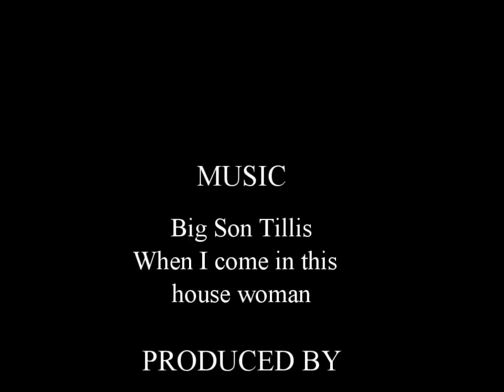demanding donkey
Brownie the donkey having a talk with Velvet